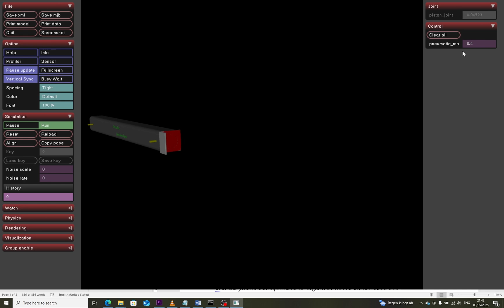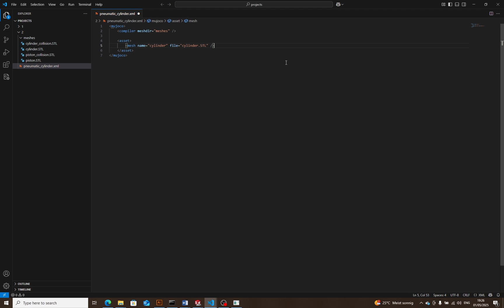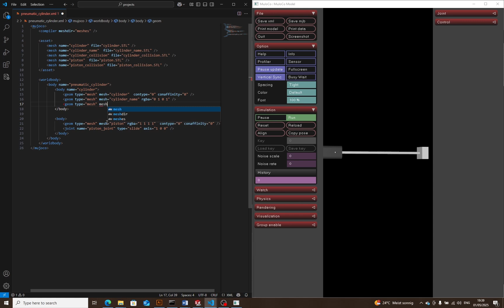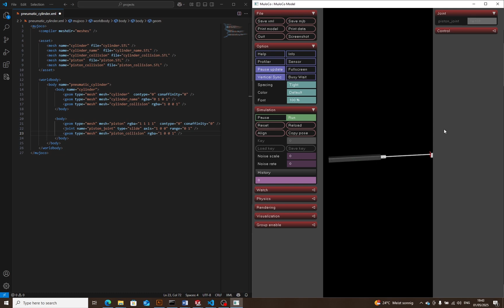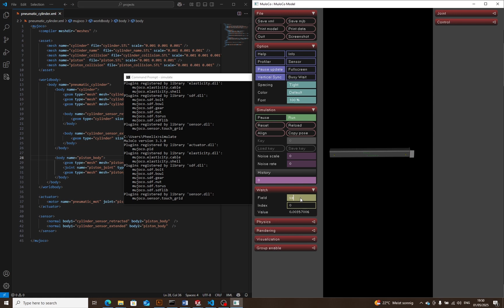MuJoCo: Realistic Simulation with Mesh-Based Models (STL/CAD to XML)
🔧 In this video, we dive into how to use mesh-based 3D models in MuJoCo—a powerful way to simulate complex and realistic mechanical parts like a pneumatic cylinder.

After working with primitive shapes in earlier tutorials, we're now stepping into the real world of simulation using CAD-generated mesh files.

🎯 Key steps covered:

Setting up a mesh directory and STL files

Defining mesh assets in the MuJoCo XML

Assembling bodies with mesh-based geometries

Disabling unwanted collisions between visual parts

Adding custom collision meshes for realistic interaction

Implementing sliding joints and joint limits

Scaling meshes to match real-world units

Adding damping, actuators, and collision sensors

💡 Whether you're a robotics enthusiast, a simulation engineer, or just exploring MuJoCo’s full potential, this hands-on walkthrough will give you the foundation to bring CAD models to life in your simulations.

📌 If you missed the previous videos where we introduced MuJoCo and built models from primitives, be sure to check those out too!